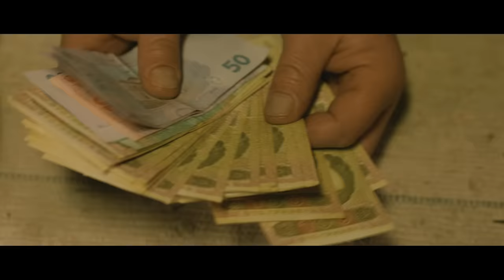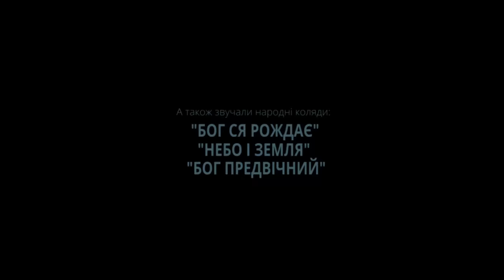DZIDZIOFILM - Ангели чудяться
Режисер відео - Дзідзьо; другий режисер - Тарас Дронь

25 грудня прем’єра нового фільму гурту DZIDZIO для сімейного перегляду «Ангели чудяться» на офіційному каналі в YouTube!

Вже другий рік поспіль гурт DZIDZIO дивує своїх прихильників DZIDZIO-фільмом на святкову тематику. Цього разу хлопці зняли фільм про Різдво та Коляду! Кажуть, що їм подобається робити відео, яке є близьке і цікаве для простих людей.

Фільм не випадково має назву «Ангели чудяться», оскільки за сюжетом Дзідзьо, Лесик і Юлік йдуть колядувати і співають традиційної народної колядки «Бог ся рождає». Але колядують вони, маючи на меті заробити грошей не зовсім чесним шляхом. Яке покарання отримають ці троє за свою хитрість, глядачі побачать вже у цьому фільмі.

Для Дзідзя, Лесика і Юліка дуже важливі традиційні українські свята, тому створюючи «Ангели чудяться» вони хотіли популяризувати Різдво та Новий рік серед сучасних українців. Режисером і сценаристом фільму знову став Дзідзьо. На відміну від інших фільмів гурту DZIDZIO, в «Ангели чудяться» вперше було використано прийом голосу за кадром, де Дзідзьо розказує історію від свого імені.

Фільм «Ангели чудяться» вчить проявляти хороші людські якості, не бути жадібними, не обманювати і не мати особистої користі з благородних справ.

(с) DZIDZIO